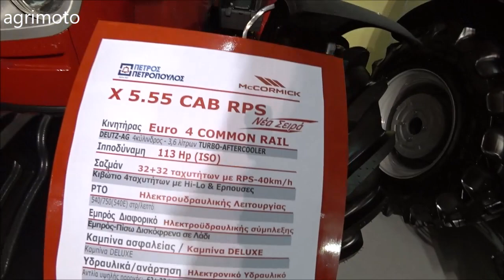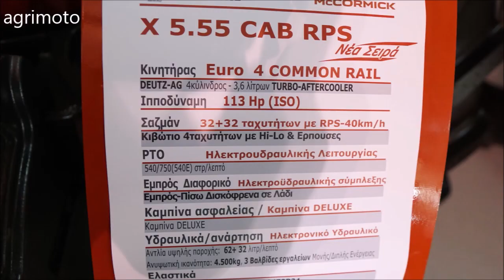The 2019 McCORMICK X5 55 tractor